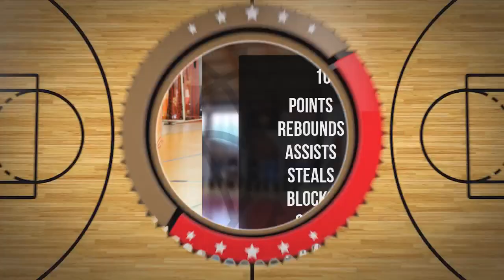Karol Banasiewicz Player Mixtape DC103 Brzesko 2024